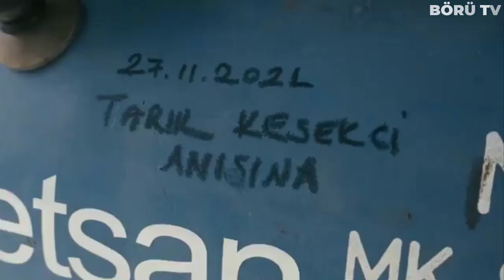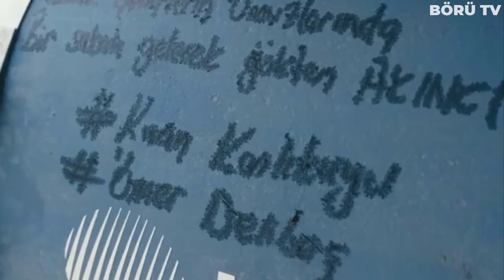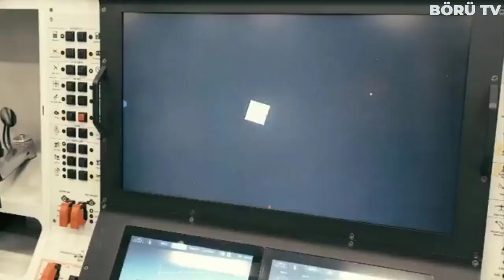AKINCI DÜŞMAN UNSURUNU YERLE BİR ETTİ ! O ANLAR KAMERALARA İŞTE BÖYLE YANSIDI ! BAYRAKTAR TB-2...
Türkiye'nin yerli ve milli imkanlarla geliştirerek envantere kazandırdığı dev siha Bayraktar Akıncıdan yepyeni bir başarı daha geldiğini dün sizlere aktarmıştık. Bugün ise edindiğim yeni bilgiler doğrultusunda, bu başarı esnasında Bayraktar Tb-2 siha'nında büyük payı olduğunu sizlere aktarmak istiyorum. Açıklanan bilgilere göre Bayraktar Akıncı tarafından imha edilen hedefin lazer işaretlemesi Yine Baykar üretimi olan Bayraktar TB-2 siha tarafından yapılmış. Yani Bayraktar TB-2 işaretledi Akıncı ise kusursuz bir şekilde hedefini imha etti diyebiliriz.

konuyla ilgili resmi Twitter hesabından bir paylaşım yayınlayan baykar Makina Bayraktar Akıncı tiha bugün Roketsan tarafından geliştirilen teber-82 Güdüm kiti ile gerçekleştirdiği ilk atış testini başarıyla tamamladı ifadelerini kullanırken bu teste dair video kaydıda baykar makine tarafından Twitter'dan yayınlandı.

Baykarın yaptığı paylaşıma kısa sürede binlerce beğeni gelirken Türkiye'nin bu muhteşem teknolojisi ile Dosta Düşmana gövde gösterisi gerçekleştirdiği herkes tarafından tasdik edildi. Peki Bayraktar Akıncı tiha tarafından teber-82 nin atılması ne anlama geliyor?

Teber Güdüm kiti Roketsan tarafından yerli ve milli olarak geliştirilen mk-82 genel Maksat bombalarının vuruş kabiliyetinin artırılması amacıyla üretilmiş yüksek hassasiyetli bir Güdüm kiti. Teber, genel Maksat mühimmatlarını ataletsel ölçüm birimi, küresel konumlama sistemi ve aktif lazer arayıcı başlığı kullanarak akıllı bir silah sistemi haline getiriyor. Teber sabit hedeflerin yanı sıra hareketli hedefler karşısında da yüksek hassasiyetle vuruş kabiliyeti getirmekte.

teberin yaklaşma sensörü opsiyonuda mevcut: 2.6 metre uzunluğa sahip olan teber 82 yaklaşık olarak 270 kilogram ağırlığında, 28 kilometre menzile kadar ulaşabilen teber-82 mühimmatı yaklaşık olarak 3 metre civarında bir sapma değerinde nokta atışı gerçekleştirebiliyor. Yani bu mühimmat 28 kilometre uzaklıktaki düşmanı sadece 3 metre hedeften şaşma payıyla her seferinde vuruşu garanti altına alıyor. Bu da normal şartlar altında doğruluk Payı 20 metre 30 metre Hatta 50 metrenin üzerine kadar çıkabilen genel Maksat mühimmatlarının hedefi şaşırma ihtimalini tamamıyla ortadan kaldırıyor.

Bayraktar Akıncı tihanın böylesine bir güçle donatılmasıysa hava yer görevlerinde ona muhteşem bir kabiliyet ekliyor, teber 82, bildiğiniz üzere mk 82 genel maksat mühimmatını akıllı hale getirmekte yani patlayıcı sistem mk-82 ile aynı. Mk 82'ye baktığımız zamansa bu sistem düşman tanklarına ve diğer yer hedeflerine ve binalara yapılan saldırılarda kullanılan oldukça etkili serbest düşümlü bir bomba. serbest düşümlü özelliğini teber güdüm kitiyle kaybeden ve 3 metrelik sapma değeri ile artık hassas güdümlü bir mühimmata dönüşen mk-82nin üzerinde çok yüksek miktarda patlayıcı bulunuyor.

Gövdesi yaklaşık 230 kilogram ağırlığa sahip olan mk 82'nin içerisinde 90 kilogram civarında H6 tipi yüksek infilaklı patlayıcı bulunmakta, Bu da onu düşman hedeflerini imha etmek için muhteşem bir silah sistemi haline getiriyor ve Bayraktar Akıncı tihanin hava yer görev kabiliyetlerini muhteşem şekilde arttırıyor.